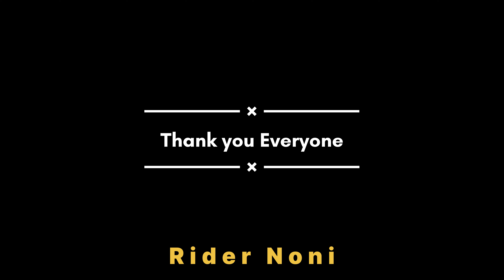100k Special | Garba Night in Jaipur | All India Ride ep#11